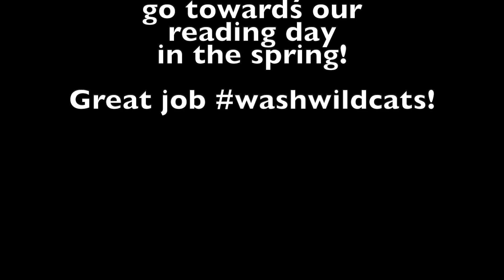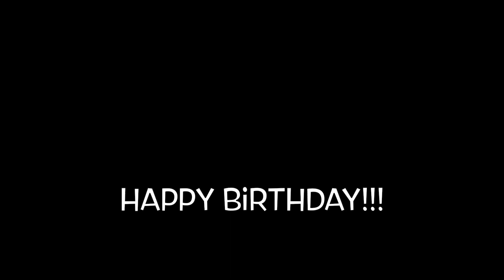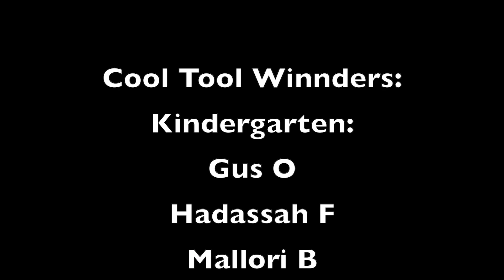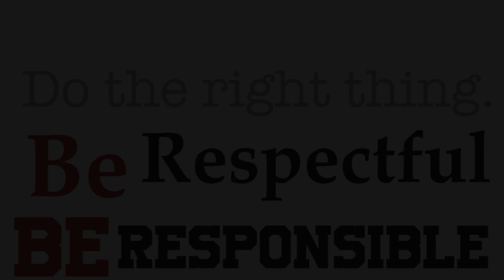WildcatTV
Welcome back!! WildcatTV introduces weekly PBIS expectations set at Washington Elementary School and celebrates events and students! This week's cool tool is "we are truthful with others".